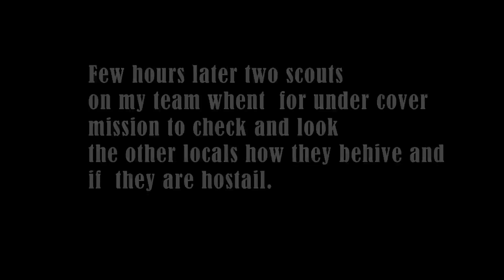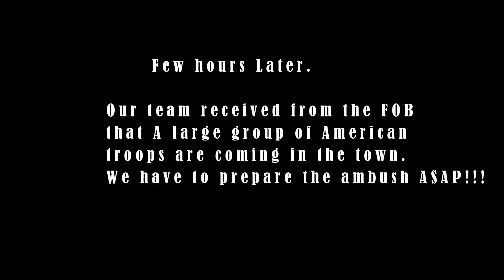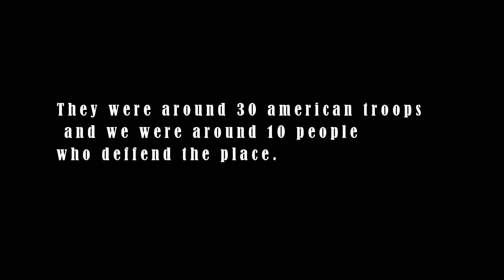Black Hawk Down The UnderCover Mission 24h milsim